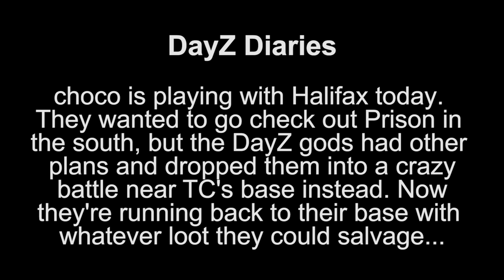OPERATION BREAKOUT ft. Halifax - chocoTaco DayZ Deer Isle Gameplay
In which The chocolate Tacolate and Halifax have big big plans to break out of prison, but the DayZ gods think they should have to break out of other things. Enjoy!  - Beth